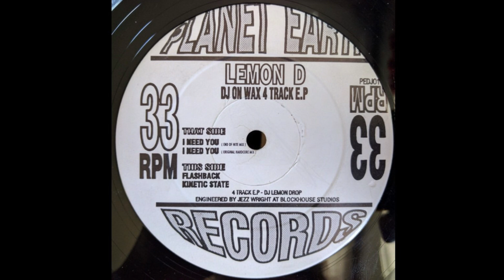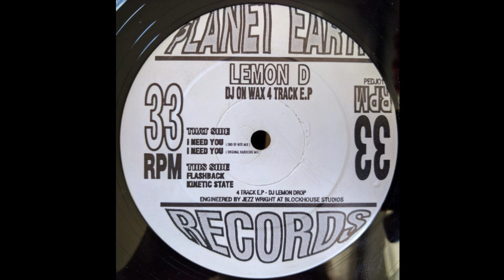Lemon D - DJ On Wax 4 Track E.P ( Flashback ) #1992